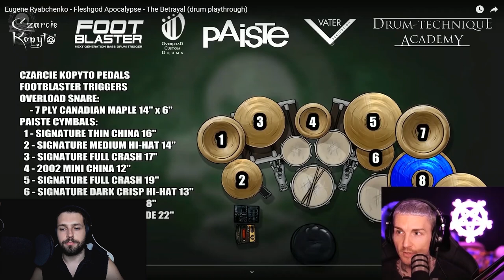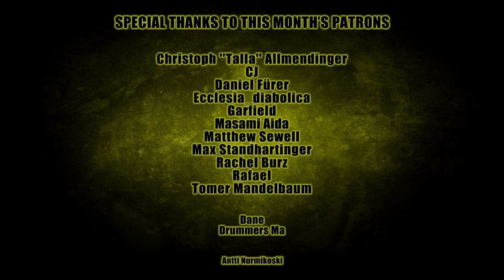Eugene Ryabchenko - Reacting to Craig Reynolds' Reaction + Q&A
Hey guys! I wanted to thank @reynlord666 for reacting to my drumming the other day and I decided to make this video in order to answer some of the interesting questions and topics that were touched during this reaction video.
I am very grateful for Craig's kind words and exposure. Let me know if you enjoyed this type of content and if you'd like me to do more of these in the future.
Cheers!
Artwork in my video by:
Alex Erfan
⚙️ Gear used in this video:
🔌 @Footblaster Triggers
🥁  Overload Snare